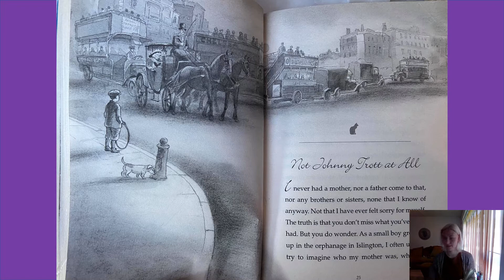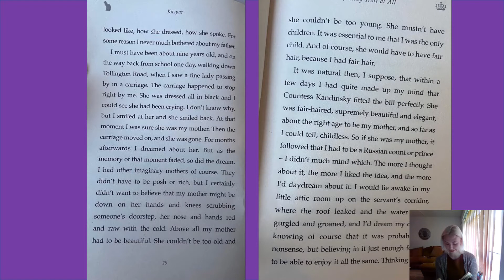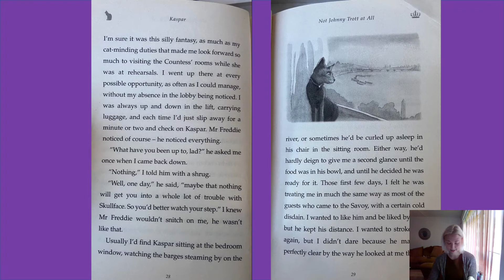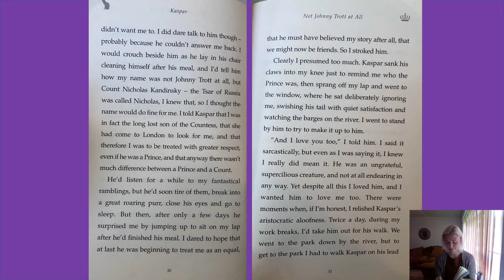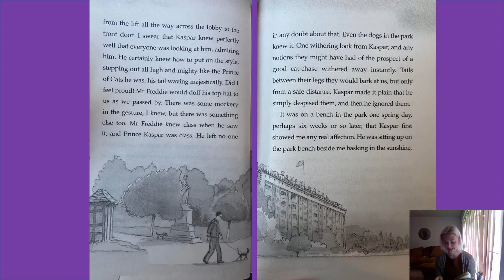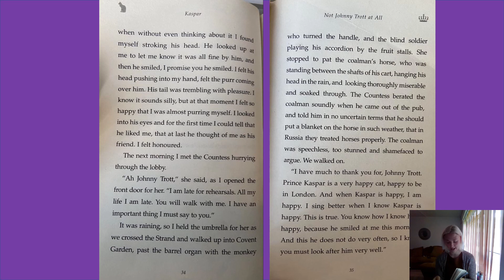Kaspar by Michael Morpurgo (Chapter 2 part 1) - Not Johnny Trott at all.